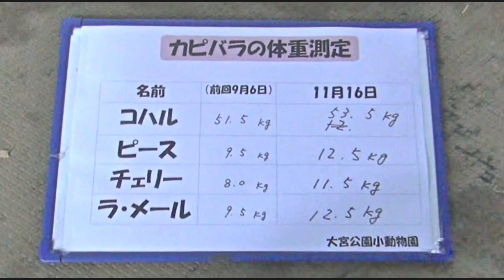ドキドキ体重測定〜コハルメモリアル〜 大宮公園のカピバラたち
計量の日イベントとして行われた体重測定。
見慣れない体重計にドキドキのコハル母さんでしたが、笹の誘惑に負け、体重計に乗ってくれました。
2014年11月　 大宮公園小動物園にて(at OMIYA PARK ZOO in JAPAN)
 by rmera omiya